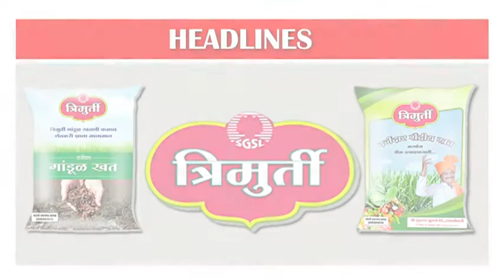महान कार्य न्यूज २३ फेब्रुवारी २०१८ शुक्रवार ठळक बातम्या